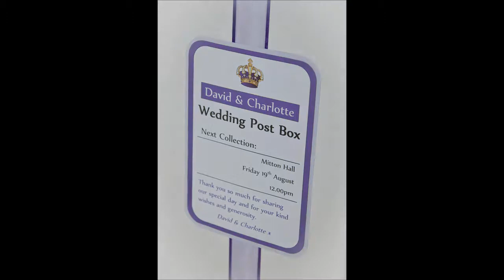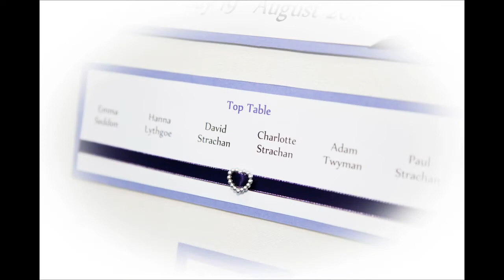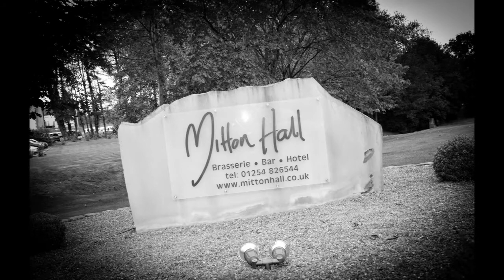Charlotte & David's Wedding Slideshow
A shorter version of Charlotte & Dave's wedding slideshow taken in August 2011. Featuring Mitton Hall and St Thomas' Church in Helmshore. (The original was too long to YouTube)